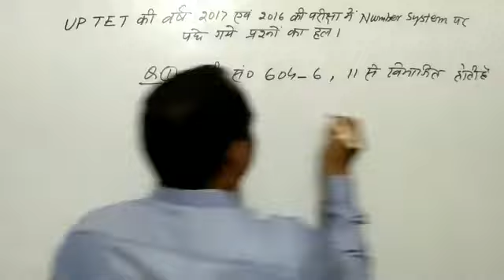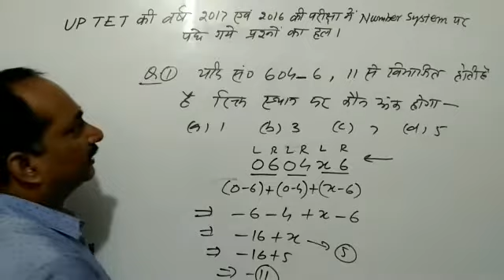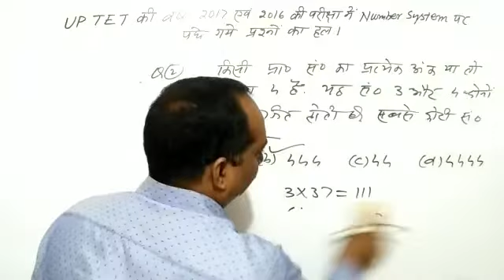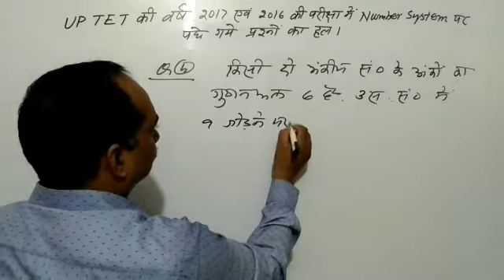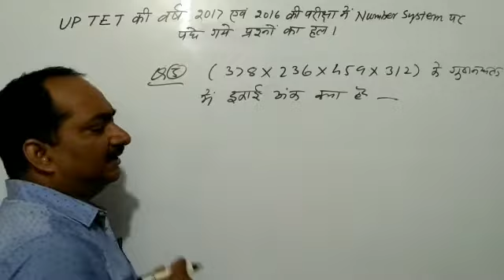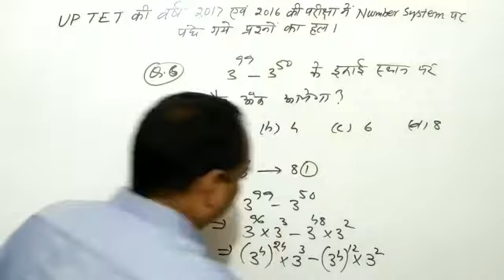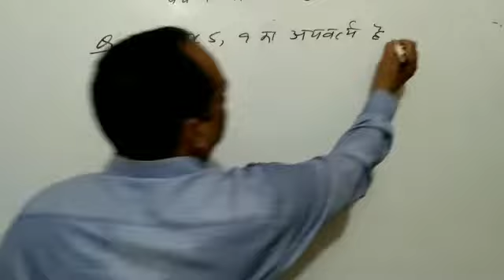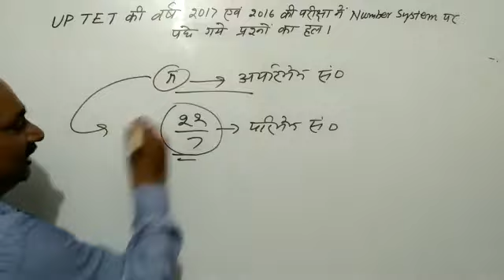Questions on number system, problem based on number system, sankhya paddhati aadharit prashn.